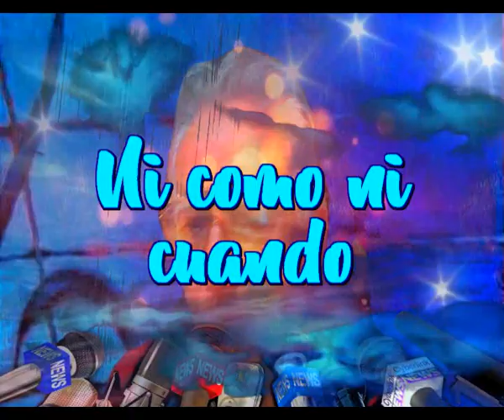Ni como ni cuando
Y vivimos tiempos de lluvias
Y vivimos tiempos de soles
Y a veces solo tienes que sufrir
Llorar y reir sera lo que tengas que vivir

Cada uno tiene que vivir su vida
Y hasta el final hacer lo que esta escrito
Y aunque no sepas lo que pasara mañana
La vida que viva seguira lo escrito

Cada uno navega por el mar que toca
Cada uno llora hasta la ultima gota
Y cada uno se hagarra a lo que puede
Para no hundirse el la borrasca que llegue

Cuanta gente pasara por tu vida
Nunca tienes respuesta correcta
Algunas te haran siempre sonreir
Otras llegaran para hacerte sufrir

Y seguramente nunca sabras
Como era la persona que no conociste
Y que quiza ella te estubo esperando
Ninguno de los dos supo, como, ni cuando